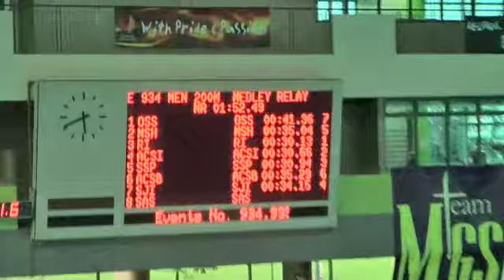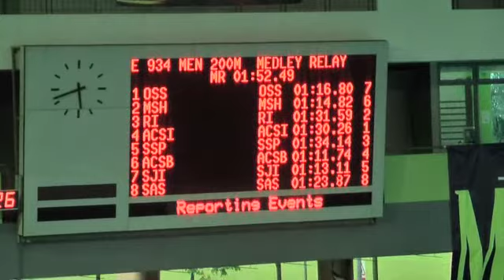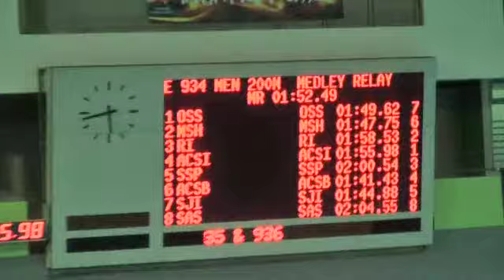Swimming Nats 27 Apr 11 C Div Boys 4x50m Medley Relay